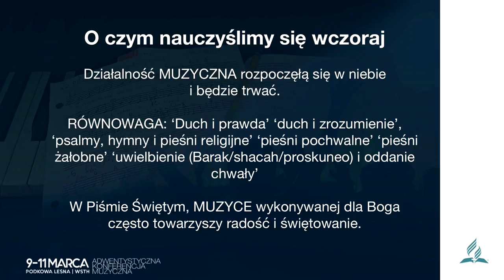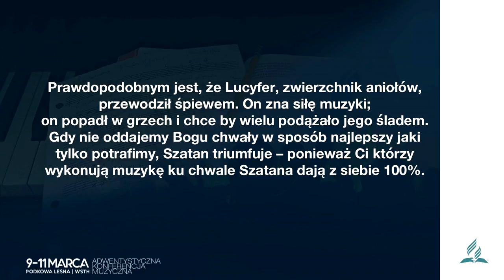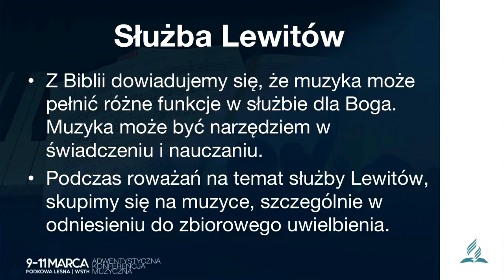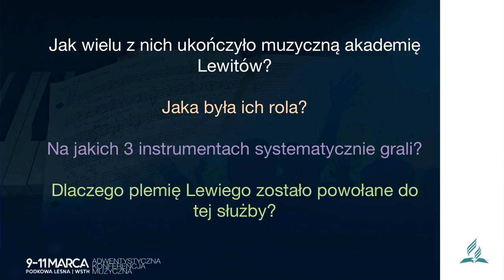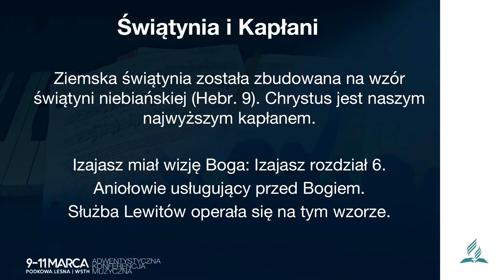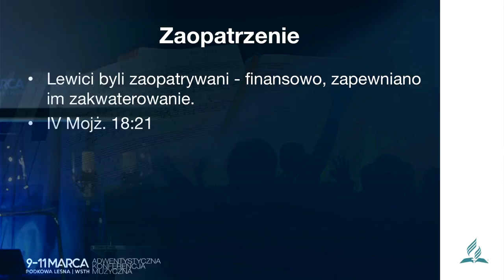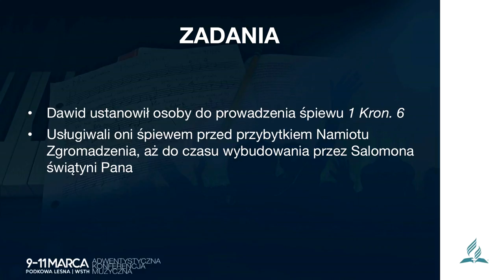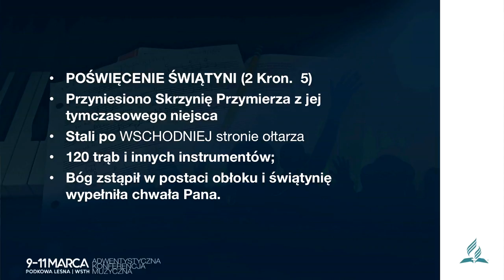#2 - Służba Lewitów (Ken Burton)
Adwentystyczna Konferencja Muzyczna pt. „Muzyka w służbie Bogu”, która odbyła się w dniach 9-11 marca 2018 r. w Podkowie Leśnej k/Warszawy. Jej celem było poszukiwanie właściwych form artystycznych, które służą wielbieniu Boga, jak i zwiastowaniu Ewangelii. Podczas konferencji wystąpili goście: Ken Burton i Geert Tap.

Wykład drugi, pt. „Służba Lewitów”, prowadzi Ken Burton. Tłumaczy Dawid Polok.